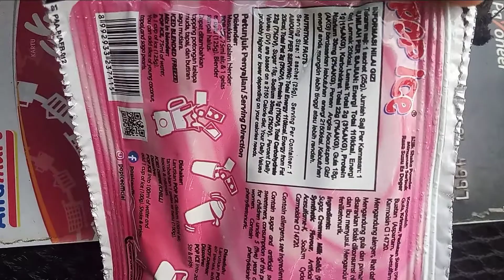review pop ice flavour es doger